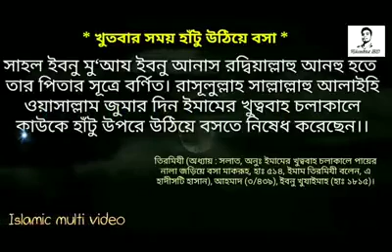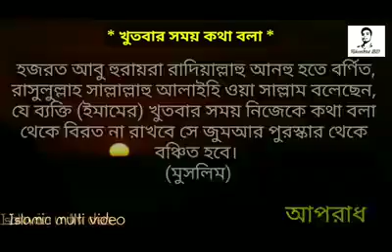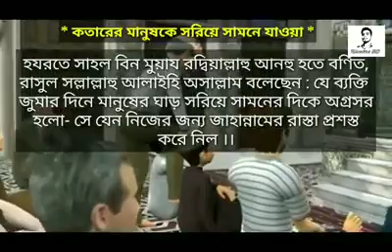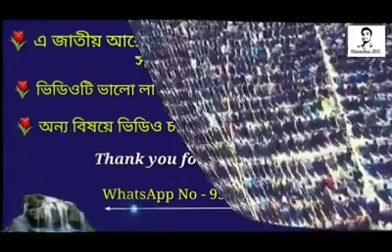জুময়া'র খুতবার সময় কিছু নিষিদ্ধ কাজ।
জুময়া'র খুতবার সময় কিছু নিষিদ্ধ কাজ। যা করলে জুময়া'র নেকি থেকে থেকে বন্ঞ্চিত হয়ে যাবেন।